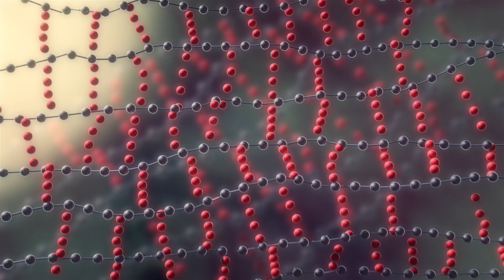NextDent 3D Animation by 3DMedWorld